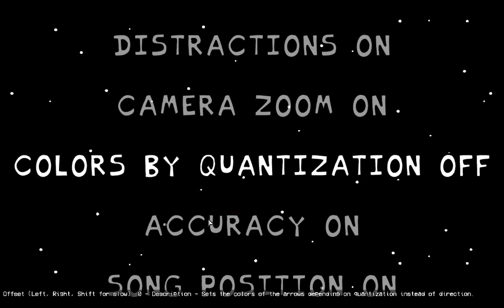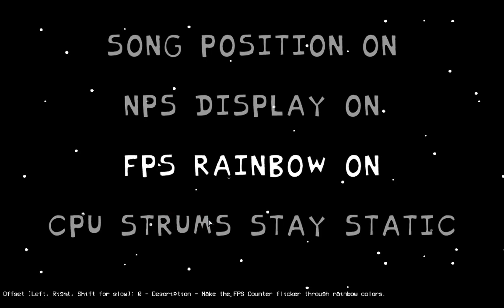Sussus Amogus- vs Impostor v3 Friday Night Funkin mod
among us?